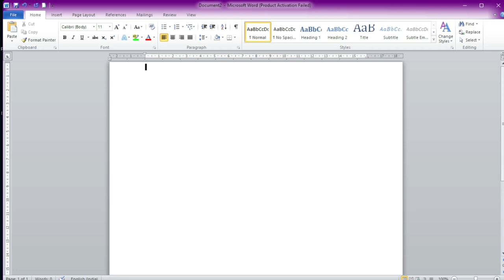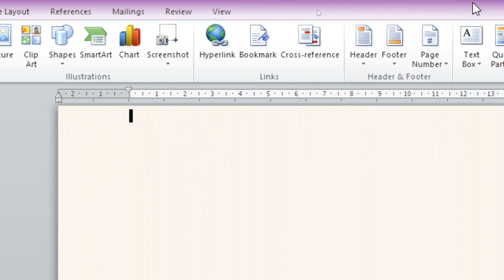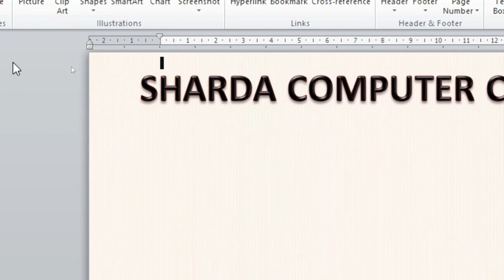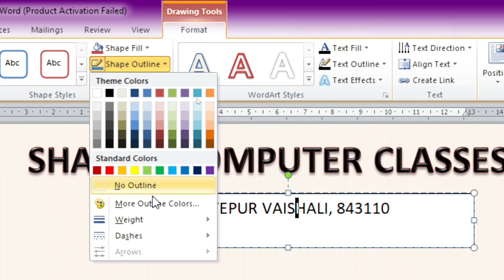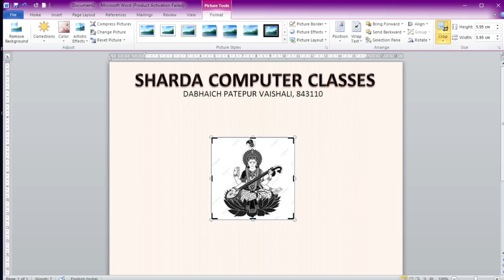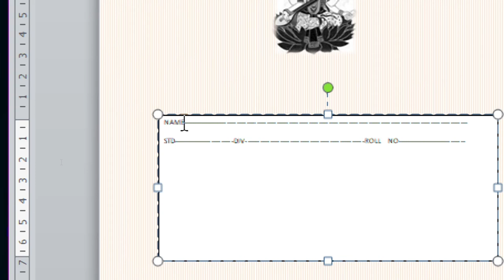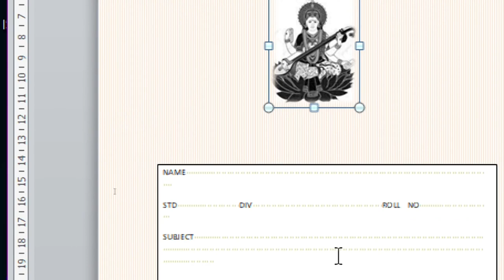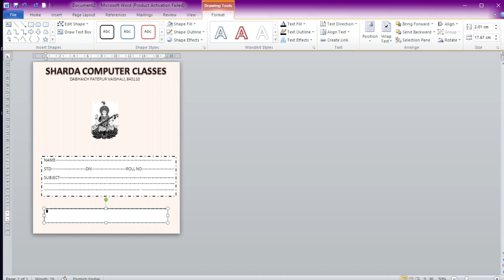Notebook Cover Design/Ms word Notebook Cover Page Formate (Hindi) -Sharda computer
Notebook Cover Design/Ms word Notebook Cover Page(Hindi) -Sharda computer

Topic cover :
How to Design notebook cover Page.
How to Make Notebook.
Notebook.
Page.
Design Page.
copy cover book.
Page cover book.
New copy cover Page.
Design.

Excel Bill sheethttps_://youtu.be/XR1cL4vMtls
Excel Marksheethttps_://youtu.be/2sS1uHb6WLM